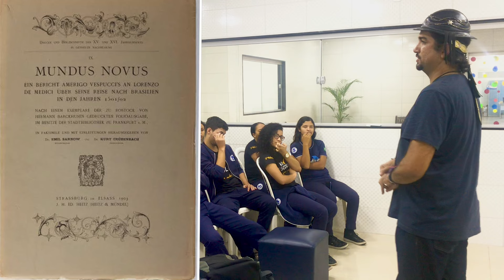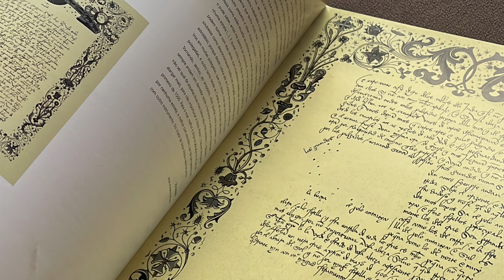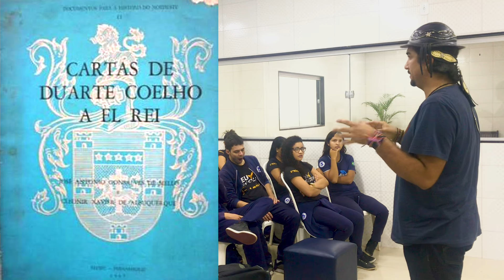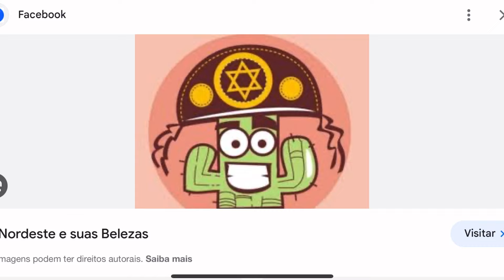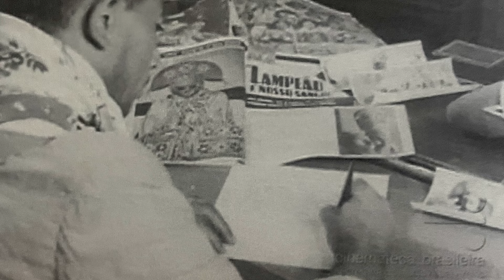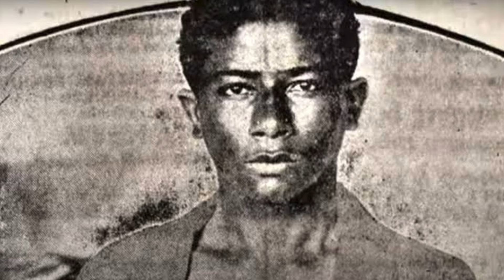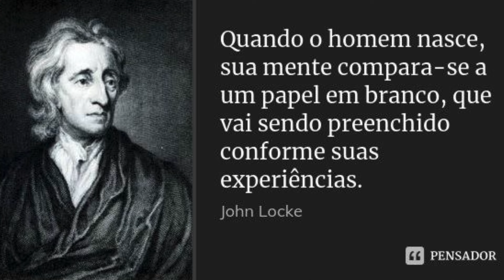HISTÓRIA GERAL DO CANGAÇO | CNL | 1466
Um bate papo em Picos-PI